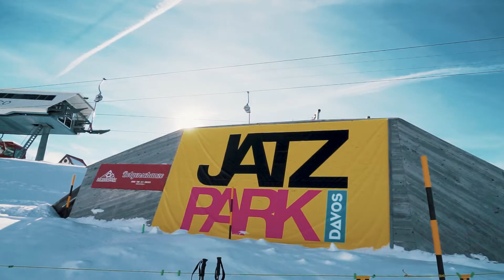Davos - Switzerland | timkuentzler x E&P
Davos - Switzerland

- Sigma Art F14 35mm

- DJI FPV
- GoPro Hero 8
- iPhone 13